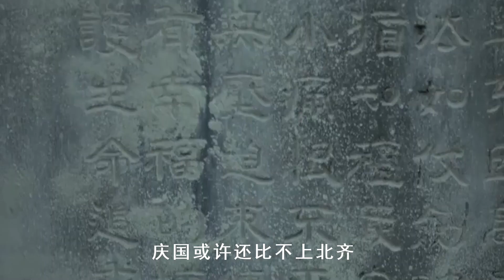庆余年：庆帝杀叶轻眉的原因，竟是这个，范闲听到泪崩！